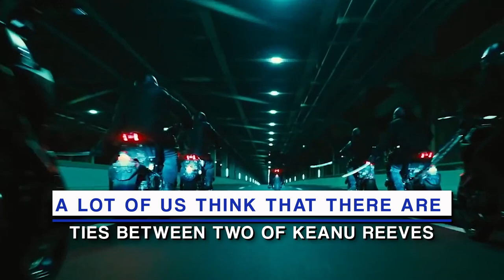Keanu Reeves REVEALS John Wick And The Matrix Are CONNECTED..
Welcome back to Drama Central, today on the channel we're going to be talking about Keanu Reeves REVEALS John Wick And The Matrix Are CONNECTED. If you're excited to learn more about this then make sure you watch the whole way through because you don't want to miss the details we have for you!